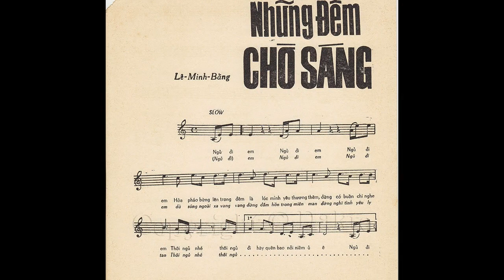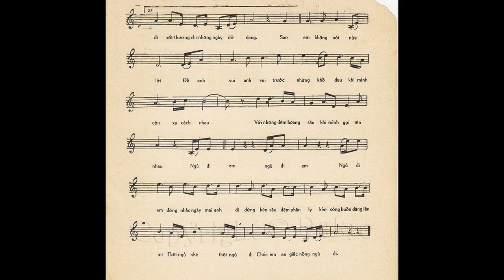Những đêm chờ sáng - Lê Minh Bằng. Hòa âm Kichi TMN. Tb: Kim Tuyết